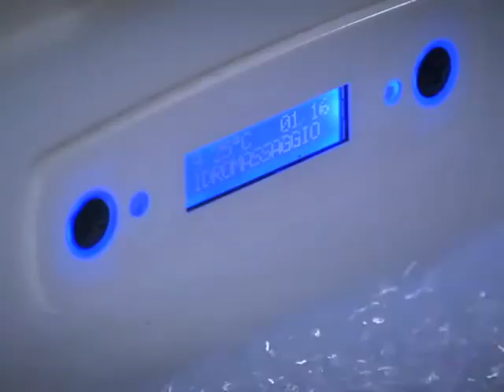Tecnologia & Benessere Beauty Planet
ONLYONE Solution nasce nell’anno 2006 come azienda di servizi nel settore dell’Estetica e del Benessere dell’individuo nel Suo concetto più ampio offrendo pacchetti e opportunità di lavoro anche a chi proviene da altri settori forte delle idee e dell’esperienza del Suo fondatore , ex Dirigente d’azienda , Direttore Tecnico Specializzato nel settore Estetica & Parrucchiere ed Esperto del Lavoro anche Commissario di Esame accreditato presso Regione Piemonte .

La realtà Onlyone ed i Suoi 2 centri operativi di Cercenasco e Piossasco ( TO ) sono divenuti nel tempo una consolidata realtà presente nel settore a tutti i livelli garantendo un punto di riferimento orientato all’eccellenza e alla qualità per produttori , fornitori e non ultimo per clienti alla ricerca del dettaglio e della professionalità .

Dall’anno 2015 il Gruppo ha ampliato la gamma di servizi gestendo sia attraverso il Web che con canali diretti la fornitura di apparecchiature estetiche e medicali , nuove o usate pari al nuovo , revisionate nei ns. laboratori con sconti anche del 70% , fornendo , incluso nell’acquisto , il protocollo di lavoro dedicato messo a punto nei ns. centri pilota unitamente a Medici ed esperti del settore , garantendo un programma di manutenzione successivo utile a non sprecare denaro per avere sempre strumenti di lavoro efficienti e performanti ed essere aggiornati rispetto alla normativa in essere .